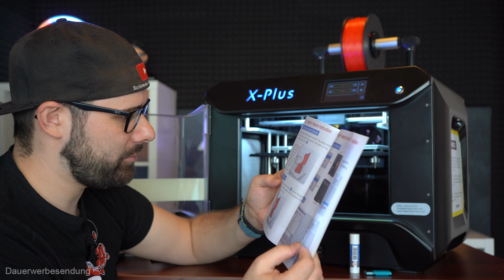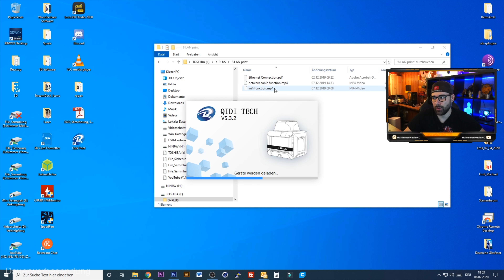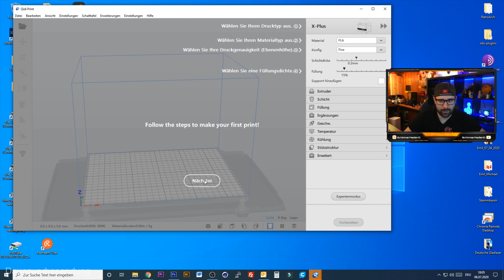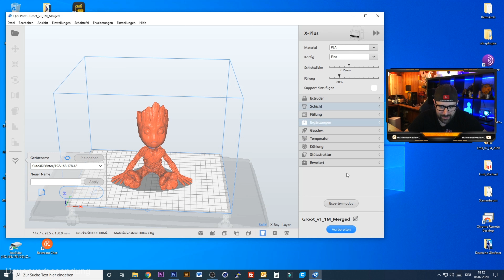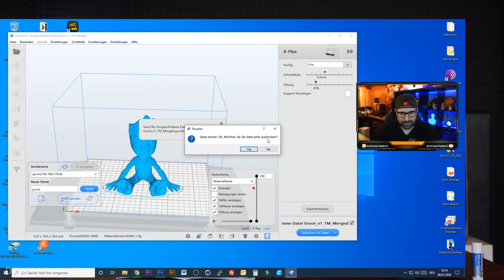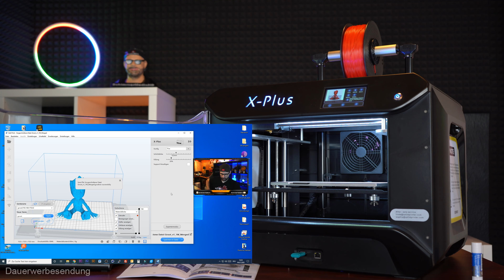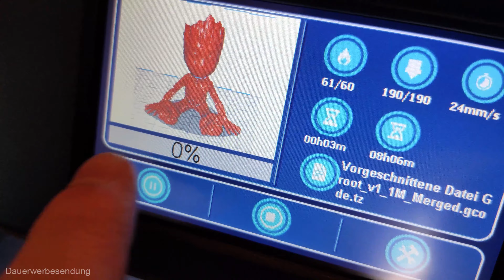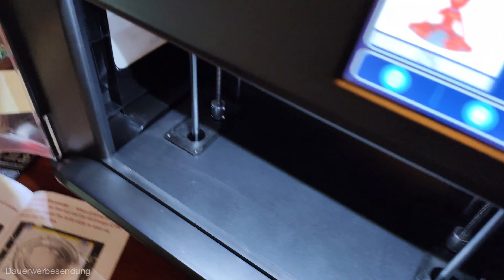[Qidi Tech X-Plus] Premium 3D Drucker von 3DJake [Review][4K]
Den Qidi Tech X-Plus habe ich auf euren Wunsch hin getestet als günstigere Alternative zum Sindoh 3DWOX 1X aber dennoch ein Premium 3D Drucker. Meine Meinung dazu gibt es in diesem Video.

Bum Ba Ye by BraveLion @bravelion